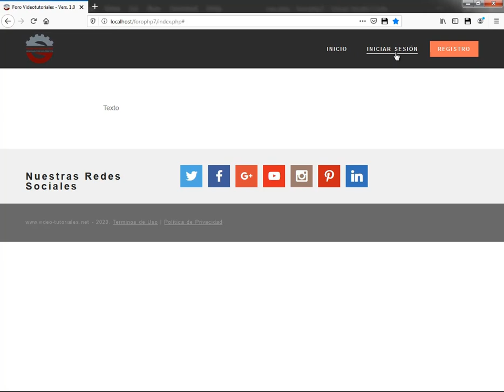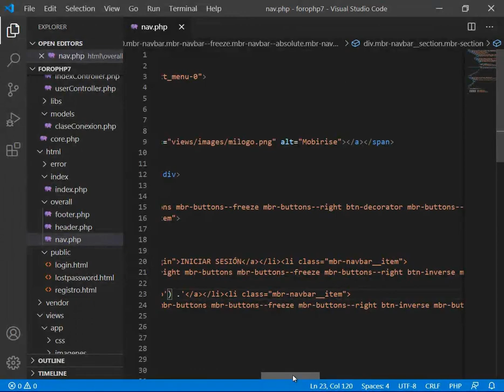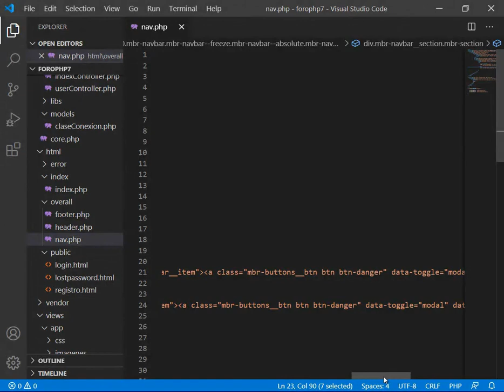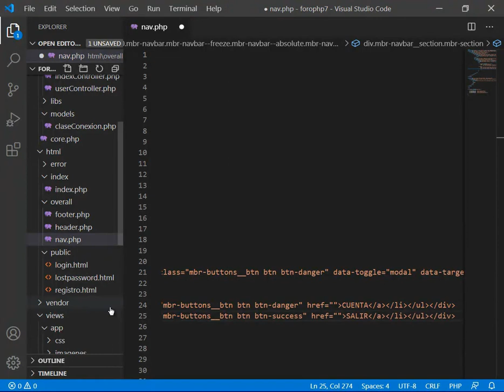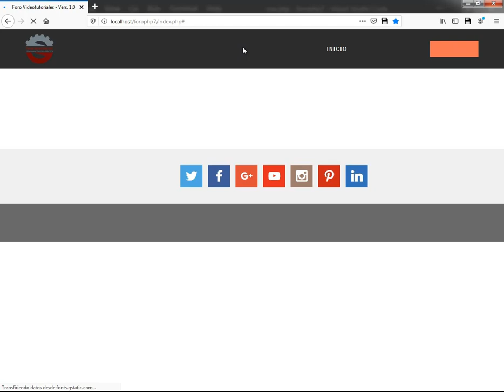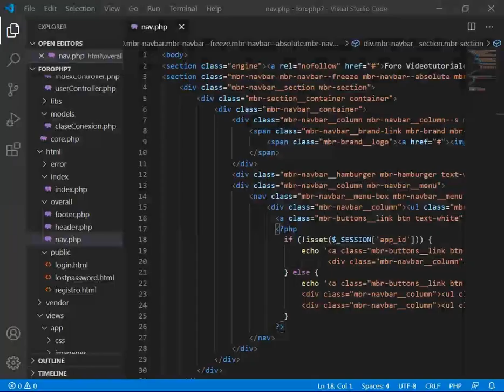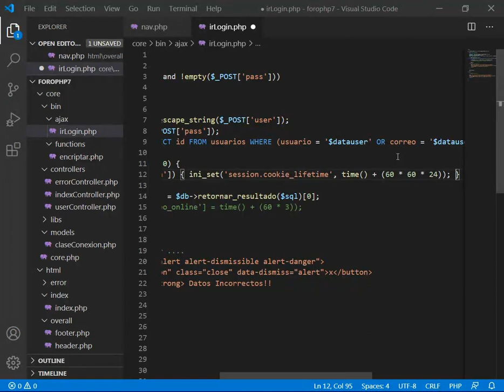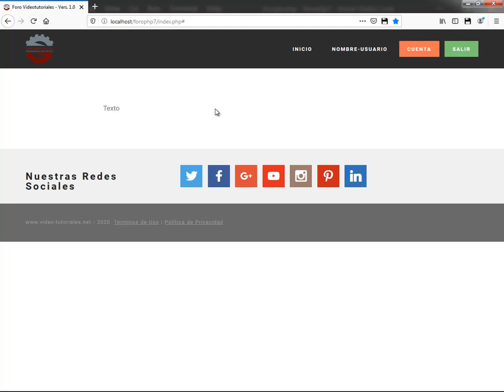FINALIZAR LA AUTENTICACION DE USUARIOS CON SESIONES - CURSO PHP7 MVC PRACTICO - VIDEO 024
Realizar una prueba de nuestro menú modificado y como cambia de opciones dependiendo del estado de la sesión.

Puedes descargar los archivos para tus prácticas personales en el siguiente enlace de descarga directa sin publicidad:

ATENCIÓN, ESTIMADOS SUSCRIPTORES DE YOUTUBE:

Para ayudarnos entre todos en este período de cuarentena debido al covid-19, comienzo a crear una serie de videos consecutivos en forma gratuita sobre PHP7 usando MVC donde elaboraremos un proyecto práctico de FORO.

Éste curso está previsto a realizarse en dos o tres fases debido a que tendrá una alta cantidad de videos y mucho tiempo y esfuerzo de parte mía.

La primera fase, será completamente gratuita y serán publicados de 40 a 50 videos en forma consecutiva, acá en YouTube. Luego decides, dependiendo de tus posibilidades, si puedes aportar una módica suma para obtener el resto.

Por favor, respeta las normas de cuarentena que aplican en tu geografía y no subestimes el poder letal de este virus. Mi familia y yo, haremos lo propio.

Dios nos proteja a todos, sin excepción.

Un abrazo,